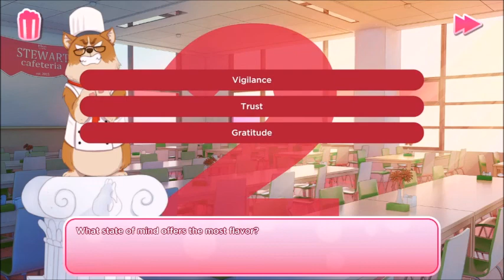Colonel Sanders Dating Sim